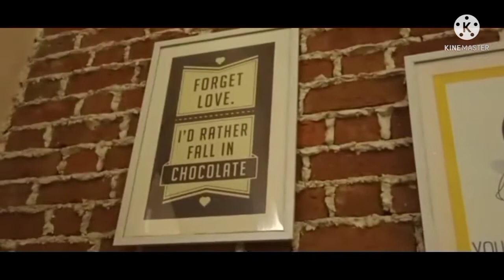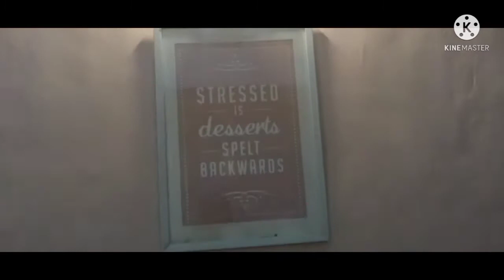4th vlog in ll GLEN'S BAKEHOUSE ll wow so nice cake and sevirious iteam etc ll.Plz visite once (VII)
Hope you guyss enjoyed this video